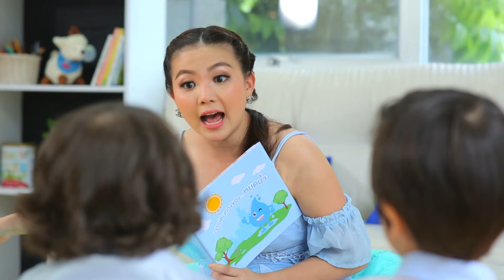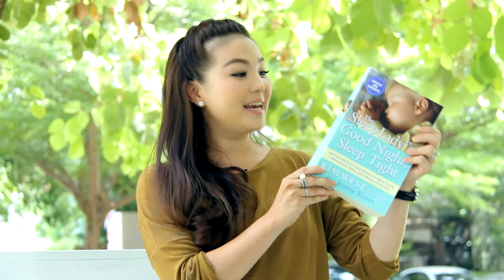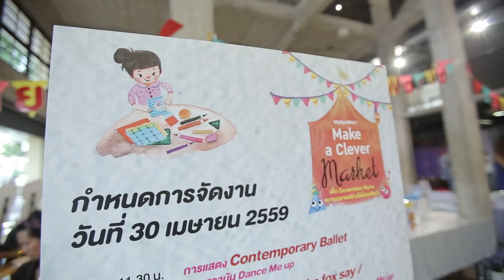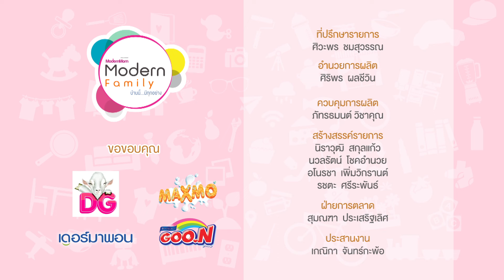รายการ ModernMom ModernFamily 12 มิถุนายน 2559